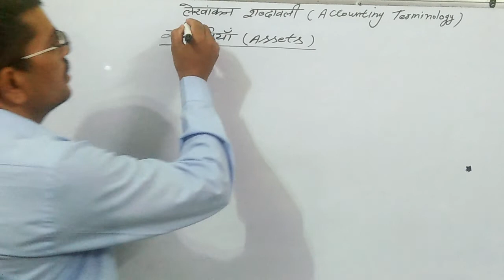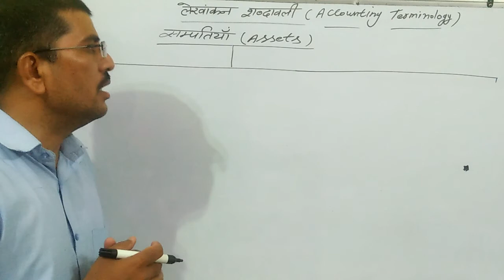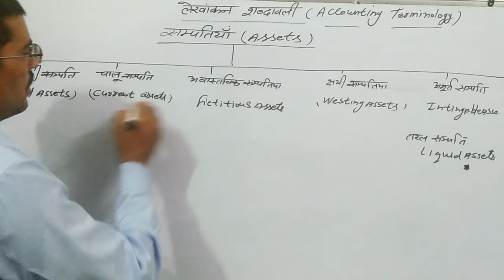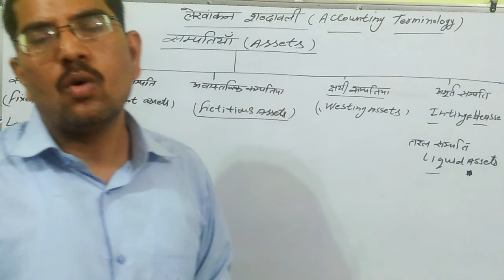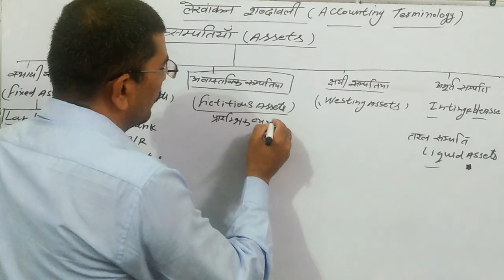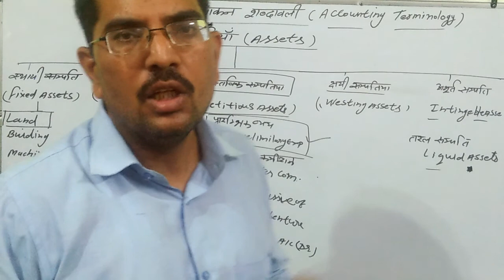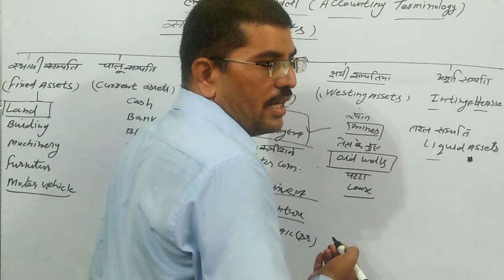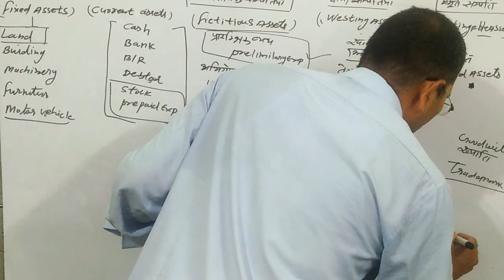लेखांकन शब्दावली भाग _1(Accountancy)